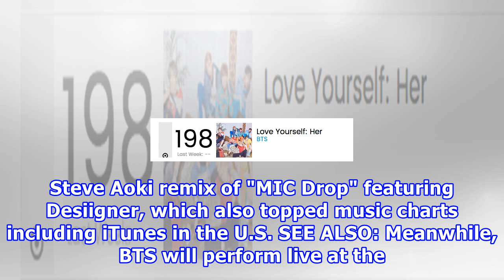Bts are back on billboard's '200' and 'social 50' charts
BTS are back on Billboard's '200' and 'Social 50' charts BTS made it back on Billboard's '200' and 'Social 50' charts respectively for the week of December 9.As of November 28, BTS's 'Love Yourself: Her' ranked No.198 on Billboard '200', as well as #1 on 'Social 50'.The boys have been busy promoting...